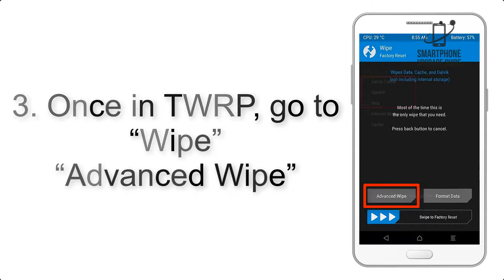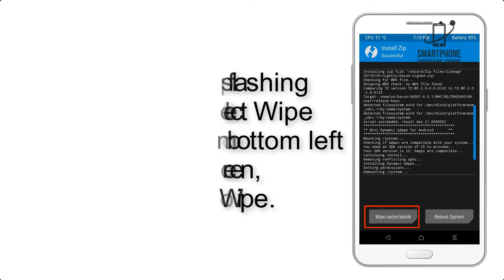Install Android 9.0 Pie on OnePlus One (LineageOS 16) - How to Guide!